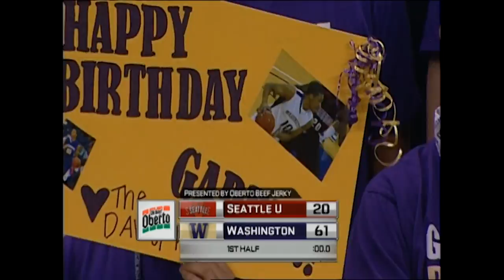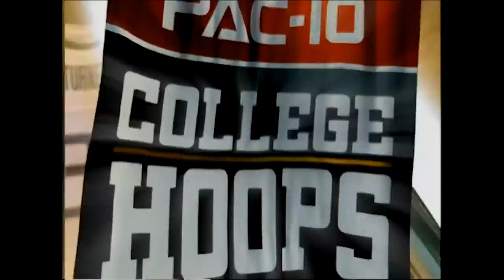Men's Basketball: Seattle U vs UW 12/06/10